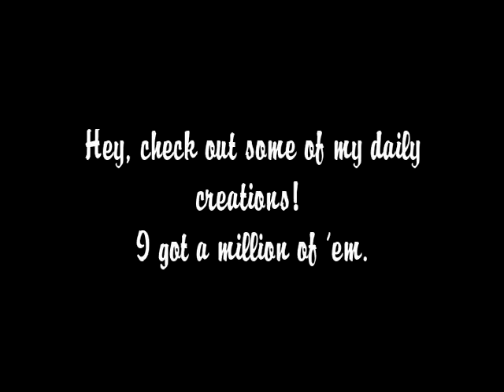All Kuffed up and no one to show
Here are some wired, kuff designs. Some paper earrings. AND one of my wonderful Jarr-Jarr girls. Lift her dress and anything could be hiding there. Candy, jewelry, love notes. wishes. This one was a special order by a guy who put an engagement ring inside. HOLLA!!